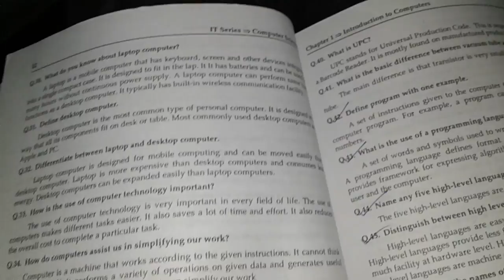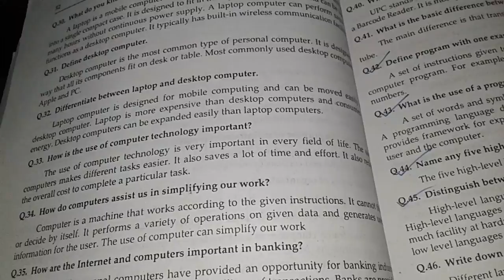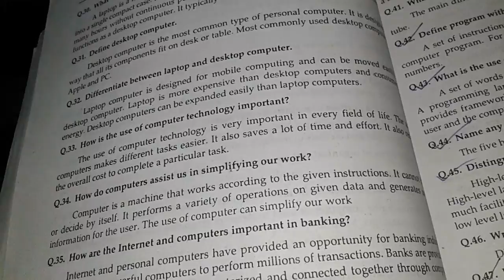November 8, 2017